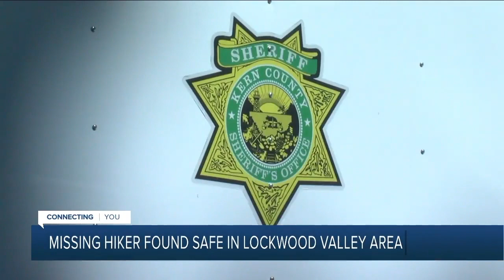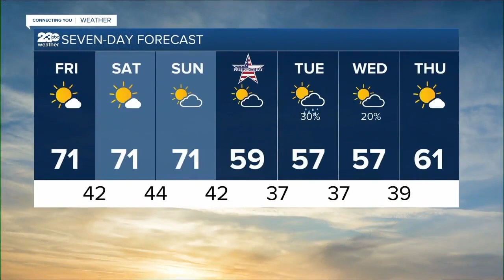KERO 23 ABC News Bakersfield Latest Headlines | February 17, 10pm